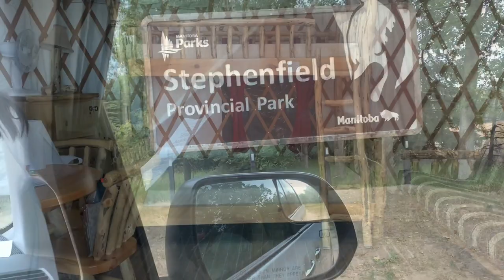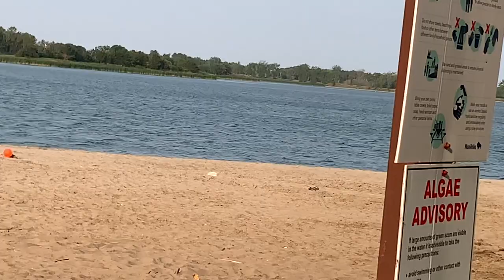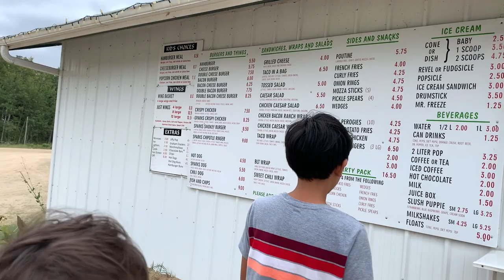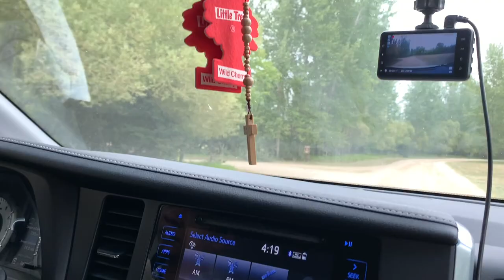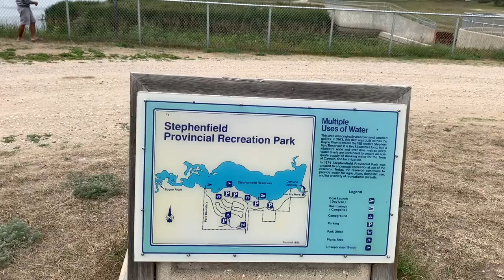STEPHENFIELD CAMPGROUND YURT 6 | AUGUST 18-20, 2021